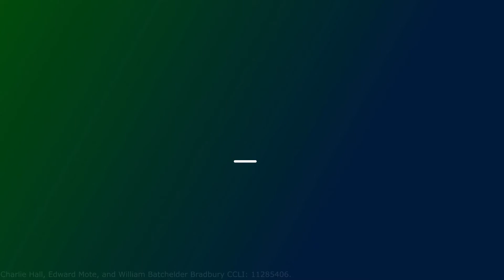On christ the solid rock